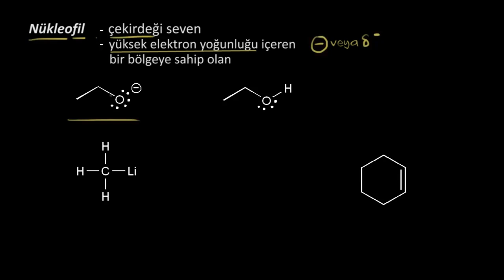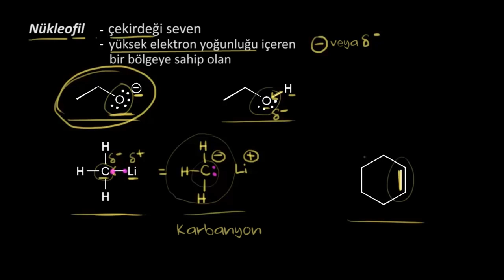Nükleofilik ve Elektrofilik Merkezlerinin Belirlenmesi (Fen Bilimleri) (Organik Kimya)